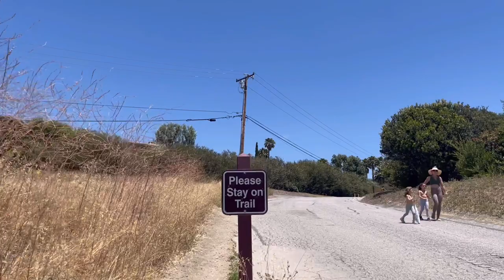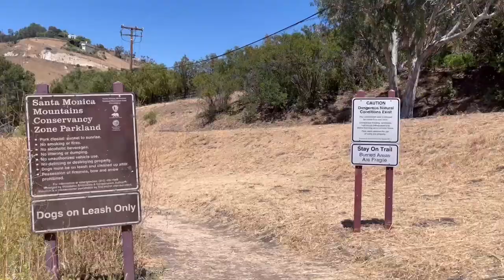Going to Escondido Falls!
Escondido Falls, Malibu, California